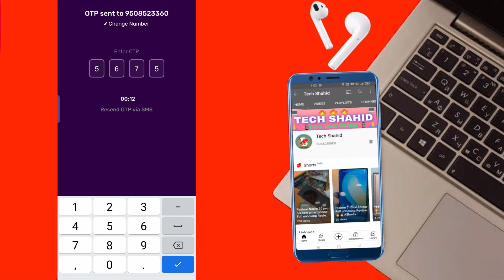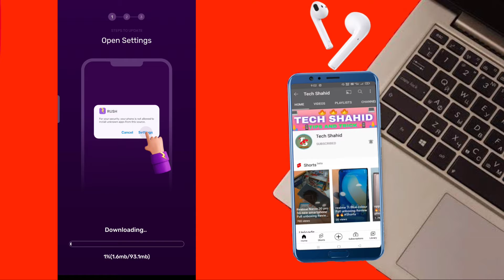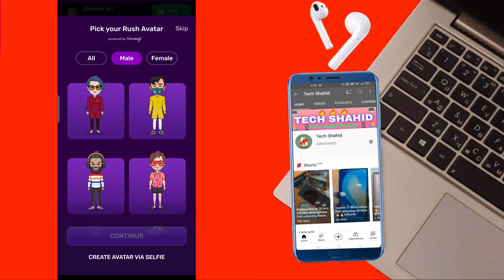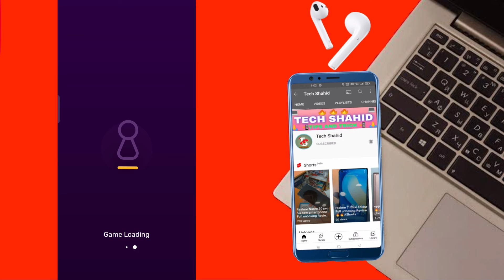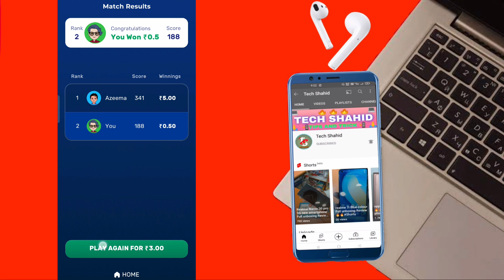Rush App Se Paise Kaise Kamaye | Rush by Hike | Rush App Live Withdraw Proof | Unlimited Trick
➡️About this Videos⤵️👇
Game Khel kar paise kaise kamate hai in hindi
Online earning Kamane Wala App
Phone me game Khel kar paise kaise kamate hai
How to earn money from online game
Best Android earning apps 2021
Mpl ka baap new app
Rush App payment proof
Rush by Hike app payment proof
Rush by Hike app
Rush app Live Withdraw proo
rush app se paise kaise kamaye
rush by hike app se paise kaise kamaye
rush app by hike
rush
rush e
rush hour
rush app se paise kaise kamaye hack
rush app
rush app se diamond kaise le
rush app login problem
rush app se withdrawal kaise kar